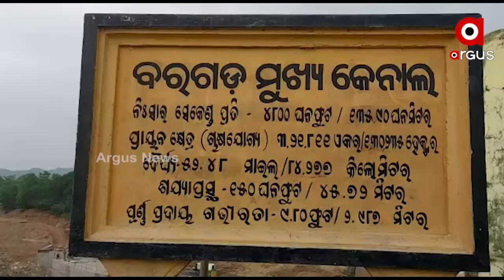ମିଲର୍ସ ରାଜୁତି, କଟନୀ ଛଟନୀ ଯୋଗୁଁ ମଣ୍ଡିରୁ ଉଠିପାରୁନି ଧାନ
କେଉଁଠି ମଣ୍ଡିରେ ଗଦା ହୋଇଛି ଧାନ । ଆଉ କେଉଁଠି ଖଳାରେ ଠିଆ ହୋଇଛି ଧାନର ପାହାଡ । ଆଉ ସମସ୍ୟା ଭିତରେ ଧନ୍ଦି ହେଉଛି ଚାଷୀ । ମିଲର୍ସ ରାଜୁତି, କଟନୀ ଛଟନୀ ଯୋଗୁଁ ମଣ୍ଡିରୁ ଉଠିପାରୁନି ଧାନ ।